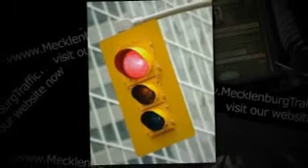Traffic Ticket Attorneys in Mecklenburg County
Nosal & Jeter Law
Address: 1235 W. Morehead St.

- Attorneys specializing in traffic and speeding ticket remediation and reduction in insurance points.